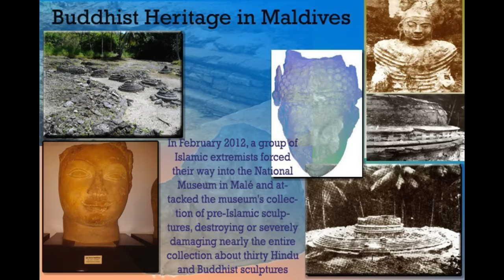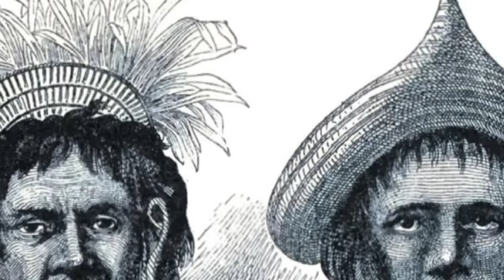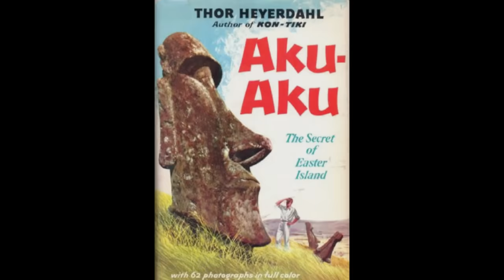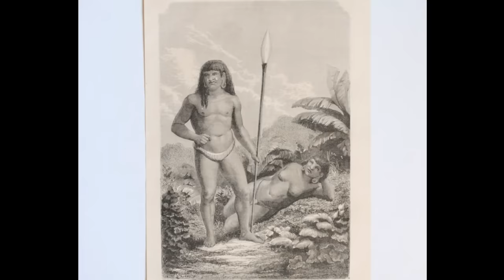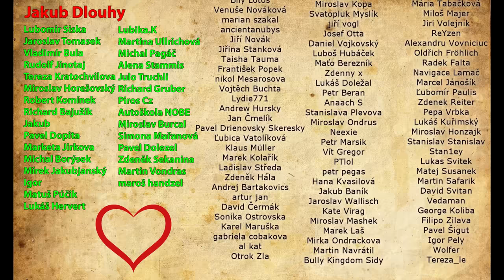Tajemní starověcí mořeplavci zmizelé rasy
💗 Pokud chcete jednorázově přispět na mou tvorbu, prosím na tento účet:
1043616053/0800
IBAN - CZ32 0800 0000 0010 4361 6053
BIC - GIBACZPX
💗 Nebo podpořte kanál přes PaPal